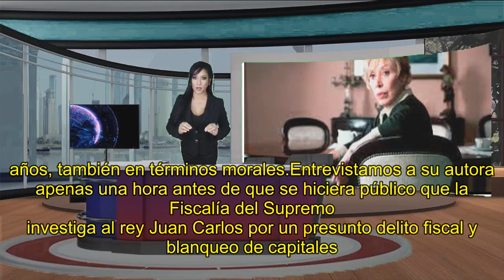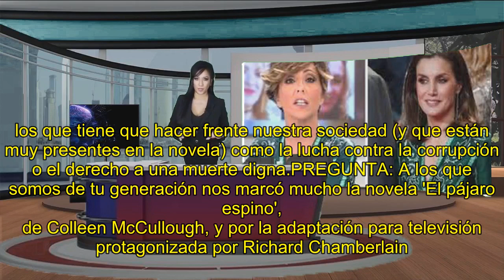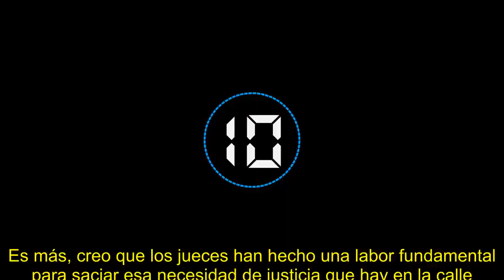Sonsoles Ónega: "Habría que escuchar más lo que dice la Reina para saber lo que piensa"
La periodista, que acaba de publicar novela y estrena programa, 'La casa fuerte', reflexiona con nosotros sobre el momento actual a partir de 'Mil besos prohibidos'